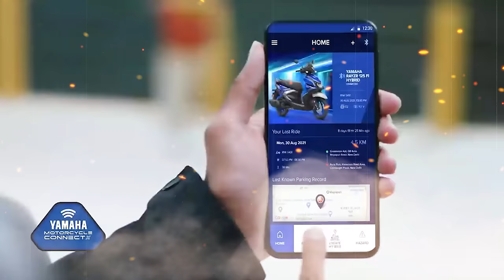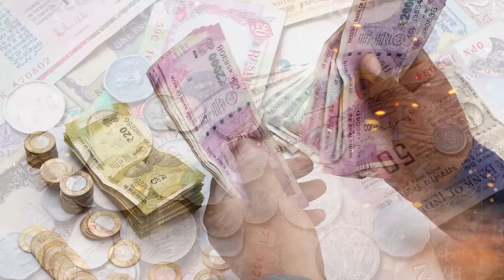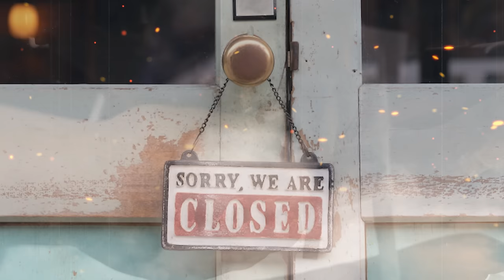Rise & Fall of Yamaha RX100 Motorcycle 🏍 History | Success Story | Live Hindi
This video is about "Rise & Fall of Yamaha Rx100 Motorcycle 🏍 History | Best Old Bike | Live Hindi"

The Yamaha RX 100 was a motorcycle made by Yamaha from 1985 to 1996 with technical collaboration with escorts india and distributed in India by Escorts. At initial stage yamaha Japan was exporting all bikes from japan to india.